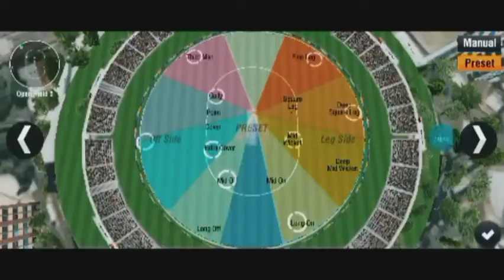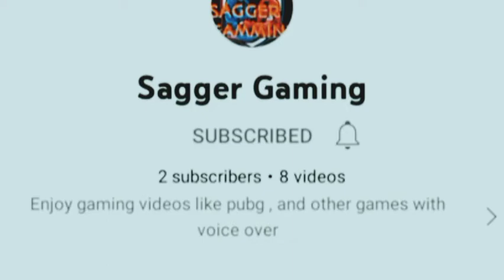Part-2 Pak / Eng |Batting |Sagger gaming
Like Share and Comment on this Video and also remember to Subscribe this Channel for more new Entertaining and Gaming Videos and press the bell icon .Thanks😊 gameplay tecno saprk 6#subscribe sagger game game video youtube youtuber batting cricket pakistan england eng vs pak series 2022